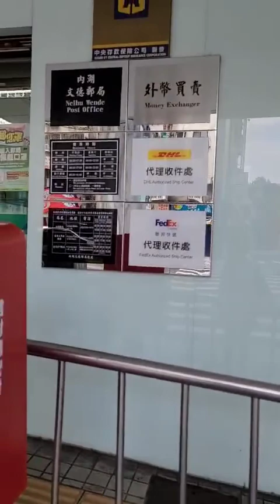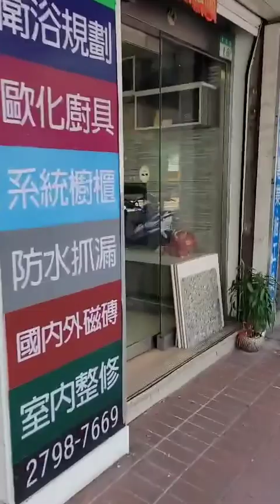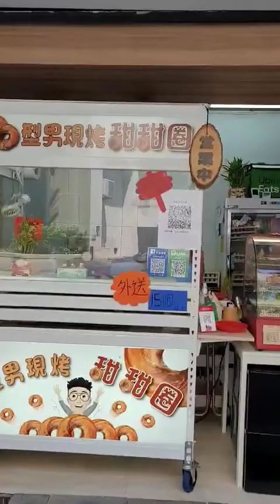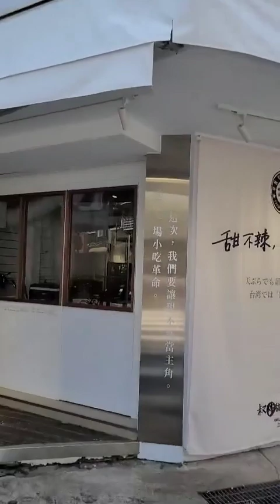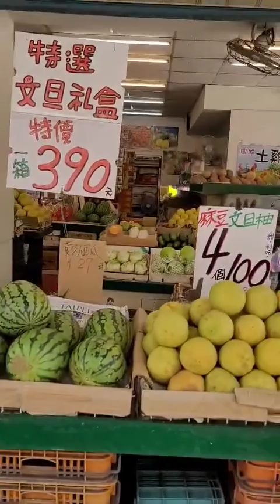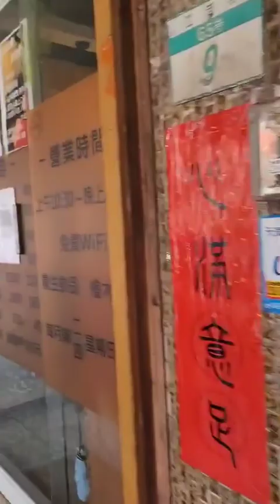09-15-2021 paaraw then maglalakad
Facebook Page: Alma Gesmundo Evans Vlog